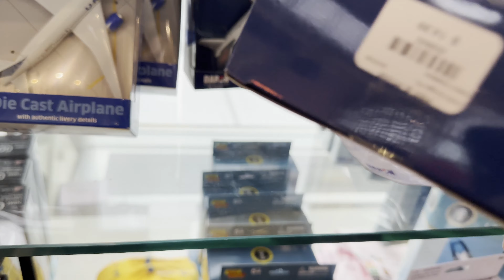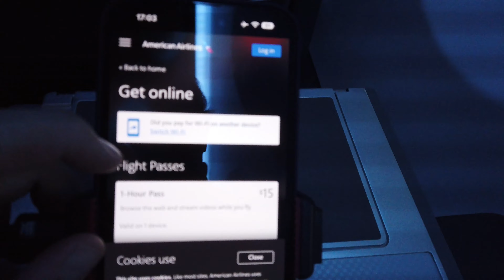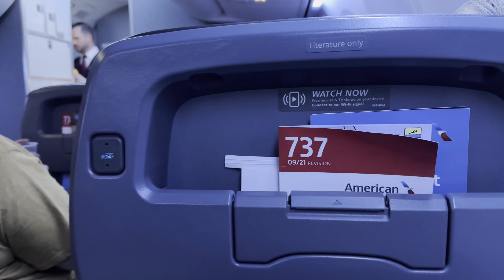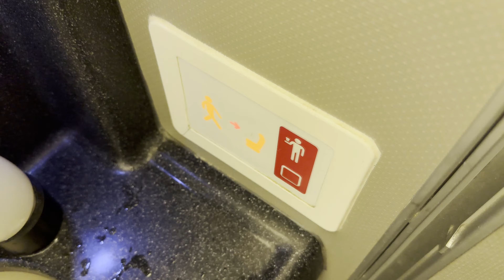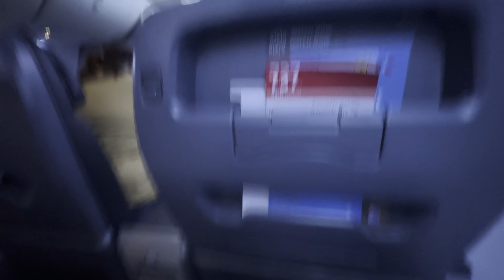A PATÉTICA PRIMEIRA CLASSE DA AMERICAN AIRLINES (doméstica): Washington DCA ✈ Orlando MCO | B737-800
Não se esqueça de se inscrever! :D

Aeronave: Boeing 737-800
Número do voo: AA2497
Assento: 3F
Data: 11/11/2022
Câmera: Apple Iphone 14 Pro Max / GoPro Hero 10 Black / DJI Osmo Pocket
Microfone: Sennheiser MKE 400